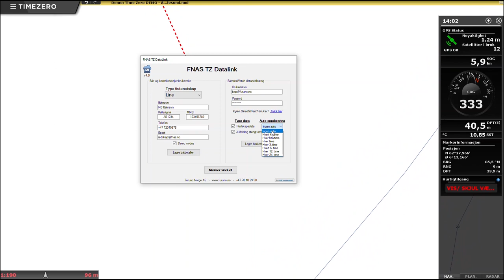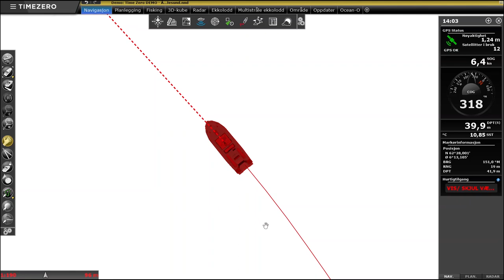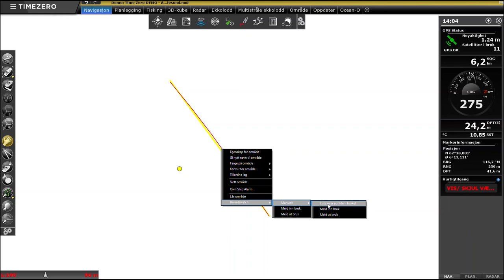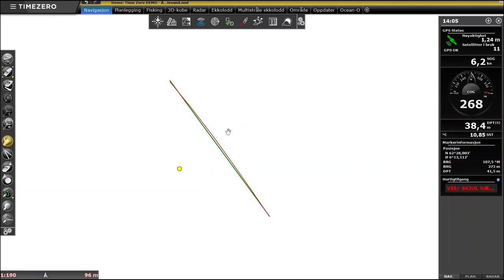TimeZero videoguide. Tema: BarentsWatch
Ny BarentsWatch funksjonalitet i TimeZero! Steg for steg lærer vi deg å bruke ny funksjonalitet. Vi har forenklet meld inn/ut bruk. Presentasjon av redskapsdata og jobbmeldinger får du nå med ett enkelt tastetrykk. Funksjonen er gratis for alle med TimeZero Professional v4. Har du en eldre versjon og vil oppgradere til v4?